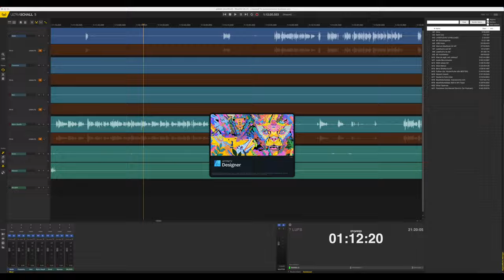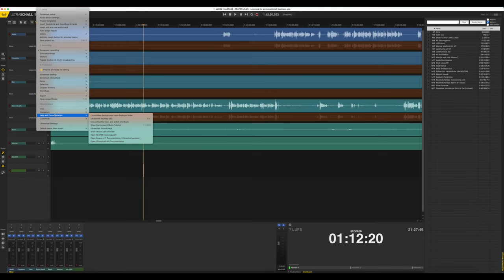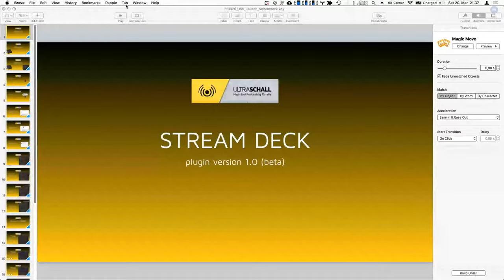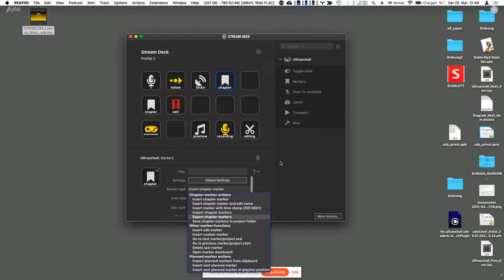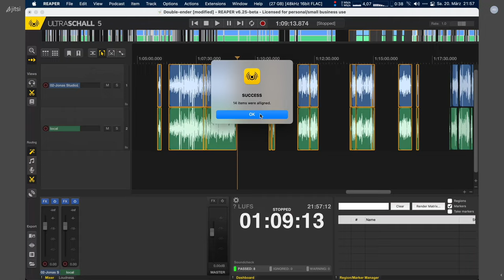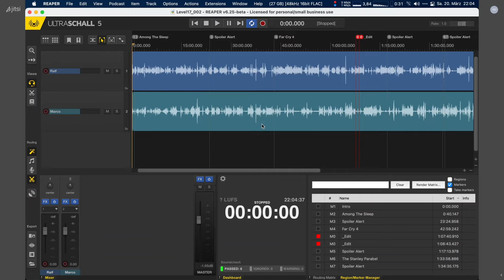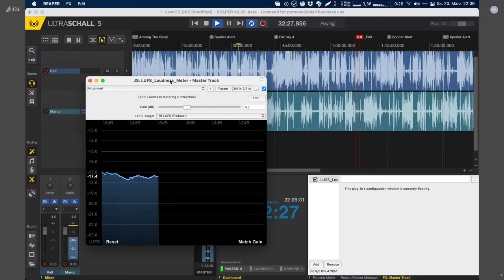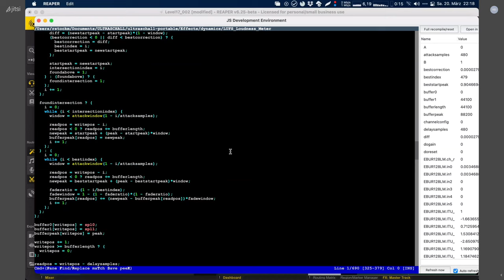Ultraschall 5 Release Party Stream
In eher lockerer Runde präsentieren Malik, Heiko, Udo und Ralf ein paar neue Features und Ideen hinter Ultraschall 5.

00:00 Einführung
03:37 Malik: Die neue Designsprache
20:08 Heiko: Der neue 1Klick-Installer
21:03 Patti (Ultraschall Katze)
24:30 Udo: Elgato Streamdeck Support
31:19 Ralf: Double Ender ausrichten
45:30 Ralf: AMP - Automated Mixing Pipeline